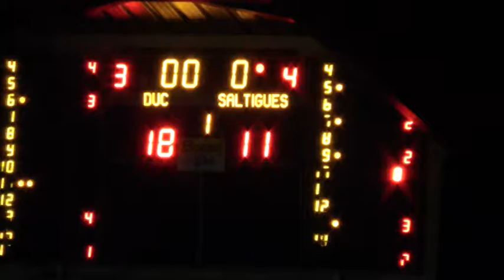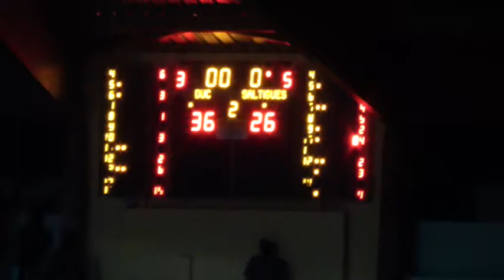gsa player ousmane seye